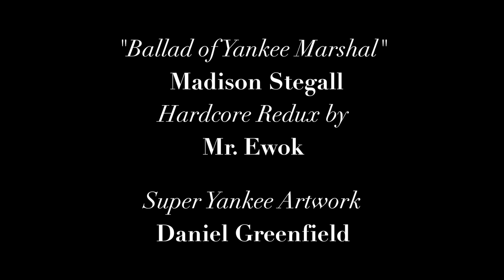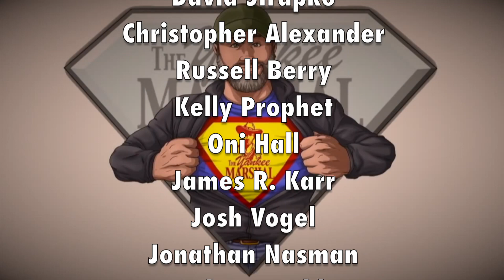National Carry Reciprocity: The Fight Begins Now!